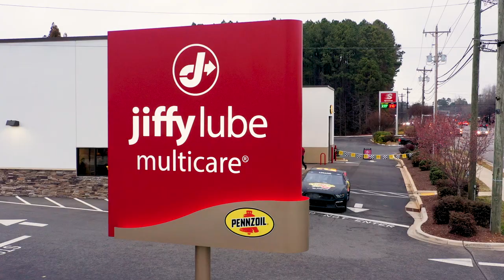Chelsea DeNofa x Joey Logano | '22 RTR Mustang Livery | Ford Performance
You’ve seen Chelsea DeNofa’s 2022 livery on his Mustang RTR Spec 5-D and now it is time to see it in action! Watch Chelsea as he and, his Pennzoil teammate, Joey Logano enjoy some tandem drifting on the Charlotte Motor Speedway roval! The duo come together in support of the upcoming Pennzoil400 Presented by Jiffy Lube taking place at Las Vegas Motor Speedway on March 6th.

Chelsea will next be on track in the coming weeks for final Formula Drift testing alongside his new teammate Adam LZ before competition begins April 2nd in Long Beach, CA.